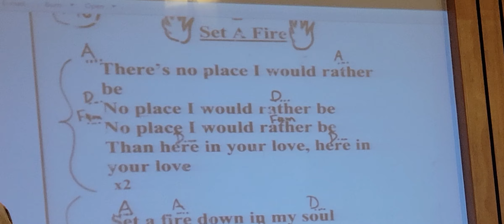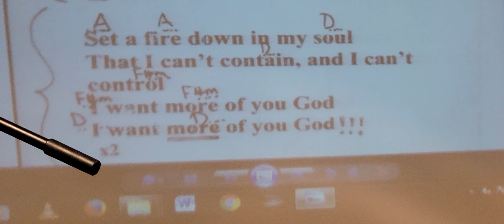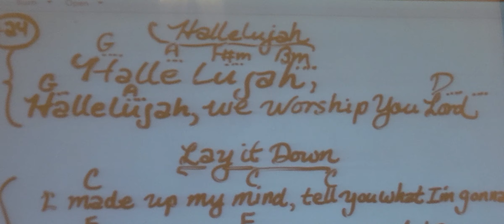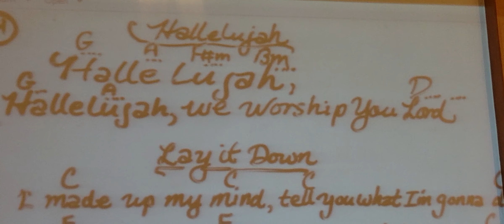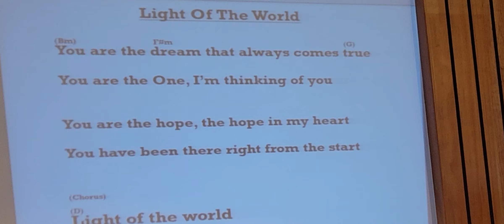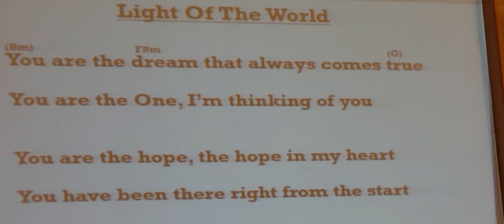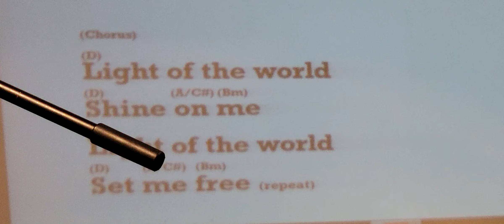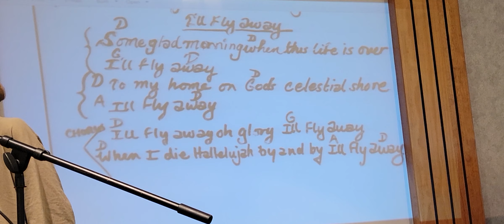Set-A-Fire, Here I Am to Worship, Perfect Peace, Hallelujah, Light of the World and - Jeremy Morris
(Continued) I'll Fly Away